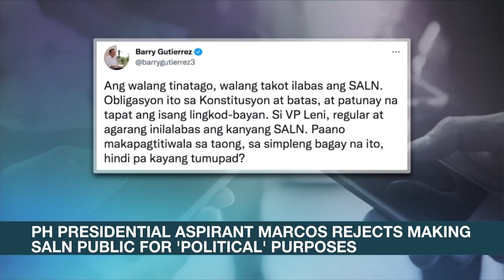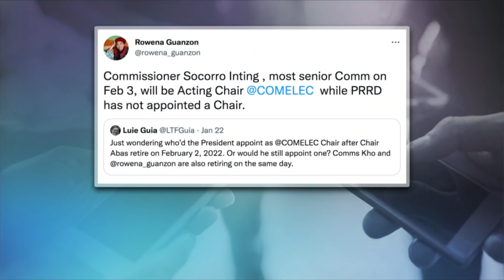Camarines Sur mayors deny supporting Marcos bid for presidency over Robredo | ANC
Rundown: At least three mayors in the Camarines Sur home province of Vice President Leni Robredo now deny supporting Marcos' presidential bid.